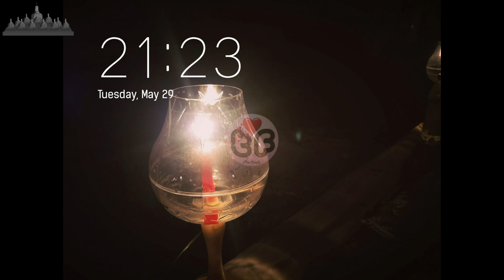The celebration of Waisak at Borobudur Temple in Yogyakarta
Join us on a mesmerizing journey to witness the vibrant celebration of Waisak at the iconic Borobudur Temple in Yogyakarta. Experience the spiritual ambiance as devotees gather to commemorate the birth, enlightenment, and death of Gautama Buddha. From the solemn rituals to the breathtaking lantern lighting ceremony under the starry sky, immerse yourself in the rich cultural heritage and profound spirituality of this sacred event. Don't miss this unique blend of tradition, faith, and natural beauty that makes Waisak at Borobudur a truly unforgettable spectacle.